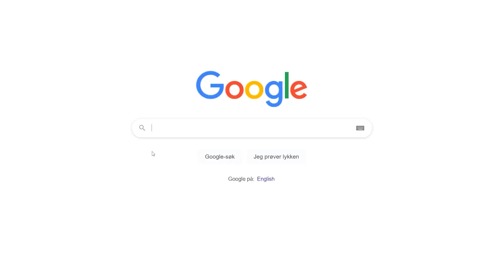Adding myself to my Game using AI (big mistake)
okay gamers this is bad

from video
Dani - I Made Squid Game, But it's a Multiplayer Game